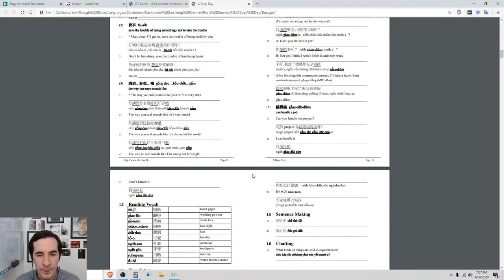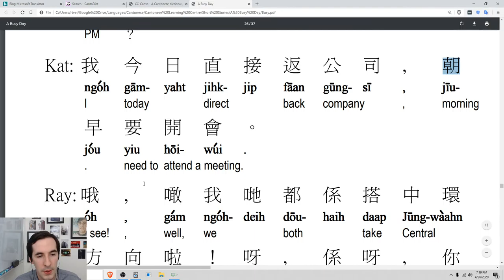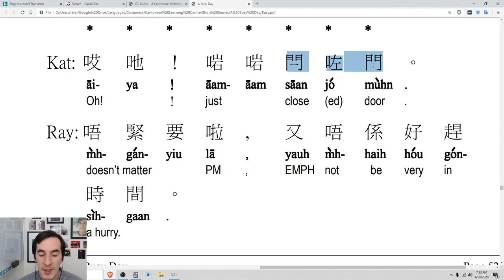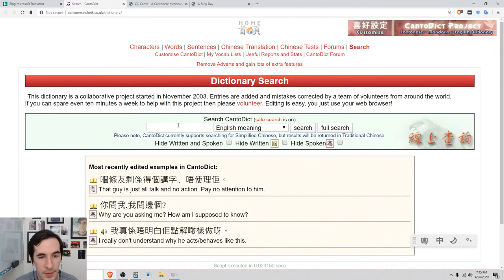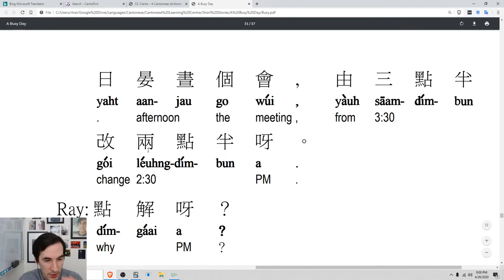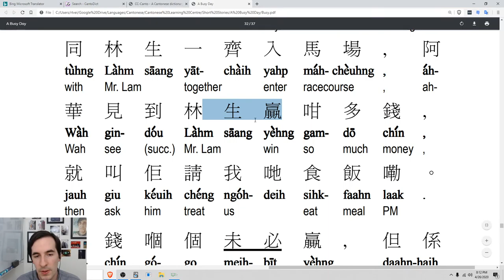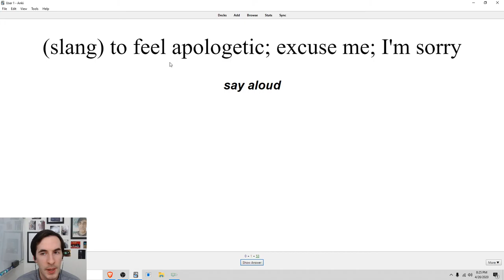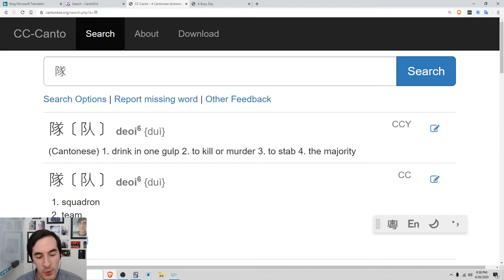Cantonese Studying - A Busy Day Part 3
This week we complete A Busy Day and say goodbye to Ray and Kat.
We'll follow along as they navigate the MTR and arrive at work.

0:00 - Intro
0:51 - A Busy Day, Chapter 05
40:49 - A Busy Day, Chapter 06
1:12:57 - Flashcard Review